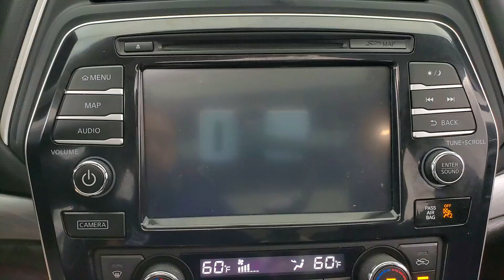2018 Nissan Maxima 3.5 SL SUNROOF NAVIGATION SYSTEM BACK-UP CAMERA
STOCK# 389010

2018 Nissan Maxima 3.5 SL Brilliant Silver